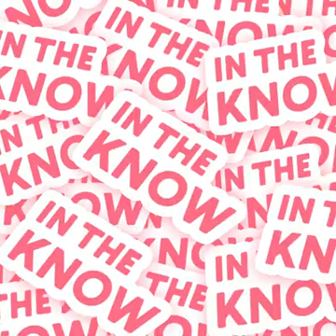This young woman made a prom dress out of trash bags